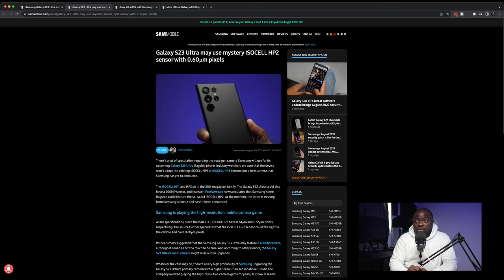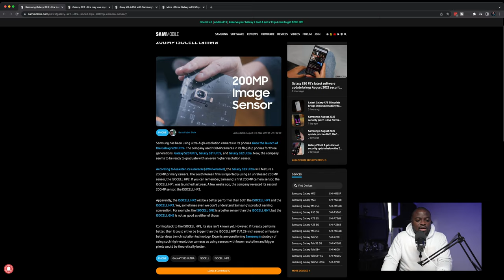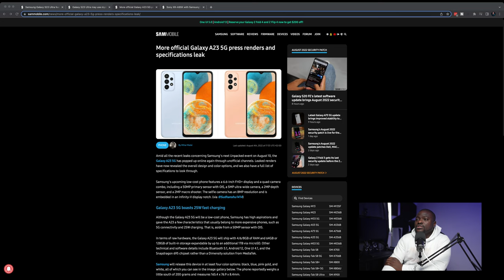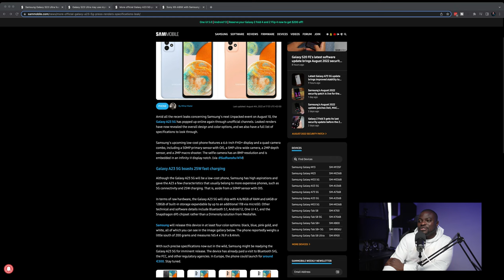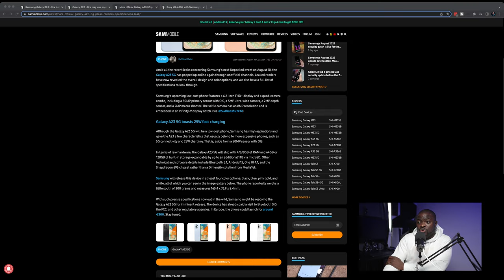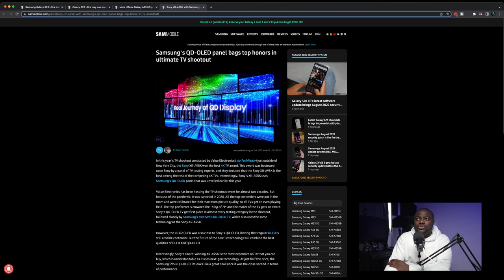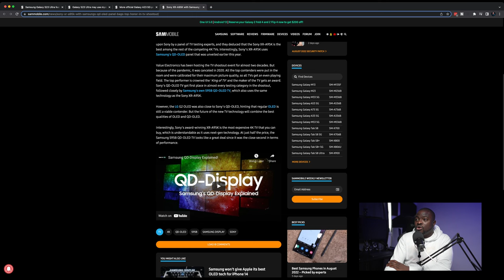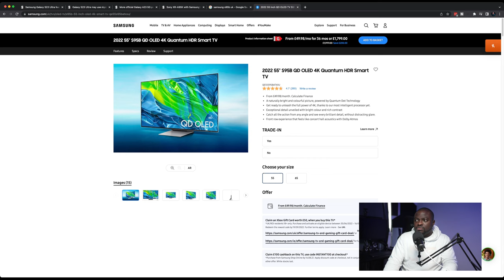200MP ISOCELL HP2 for Galaxy S23 Ultra?! Podcast Episode 18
to get a 2-year plan plus 1 additional month with a huge discount. It’s risk-free with Nord’s 30-day money-back guarantee!

SAMMOBILE.COM is a news and community website dedicated to Samsung Mobile devices. We keep a close eye on everything that Samsung does and update you about it before other news sources even know what’s happening. New firmware is always found here first, just like updates, reviews, and much more.